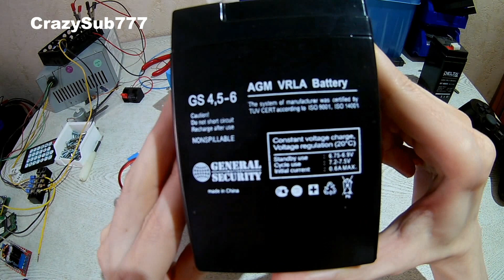Diy Robot CS777 (3d printing)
3d printing robot